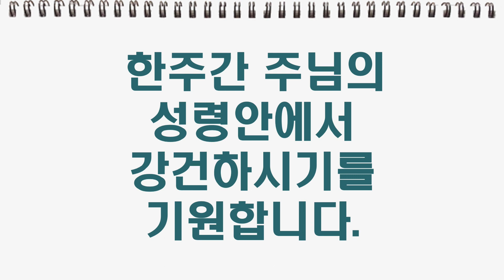뉴욕베델교회 말씀 220626 - " 네가 나를 사랑하느냐? "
성경말씀 : 요한복음 21장 15 ~ 18
말씀제목 : " 네가 나를 사랑하느냐? "

15. 저희가 조반 먹은 후에 예수께서 시몬 베드로에게 이르시되 요한의 아들 시몬아 네가 이 사람들보다 나를 더 사랑하느냐 하시니 가로되 주여 그러하외다 내가 주를 사랑하는줄 주께서 아시나이다 가라사대 내 어린 양을 먹이라 하시고
16. 또 두번째 가라사대 요한의 아들 시몬아 네가 나를 사랑하느냐 하시니 가로되 주여 그러하외다 내가 주를 사랑하는줄 주께서 아시나이다 가라사대 내 양을 치라 하시고
17. 세번째 가라사대 요한의 아들 시몬아 네가 나를 사랑하느냐 하시니 주께서 세번째 네가 나를 사랑하느냐 하시므로 베드로가 근심하여 가로되 주여 모든 것을 아시오매 내가 주를 사랑하는 줄을 주께서 아시나이다 예수께서 가라사대 내 양을 먹이라
18. 내가 진실로 진실로 네게 이르노니 젊어서는 네가 스스로 띠 띠고 원하는 곳으로 다녔거니와 늙어서는 네 팔을 벌리리니 남이 네게 띠 띠우고 원치 아니하는 곳으로 데려가리라